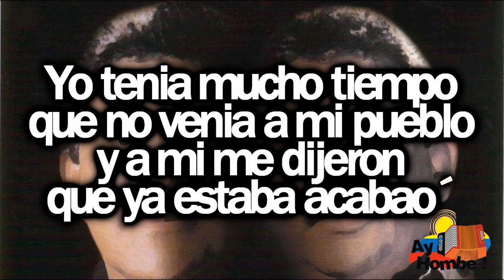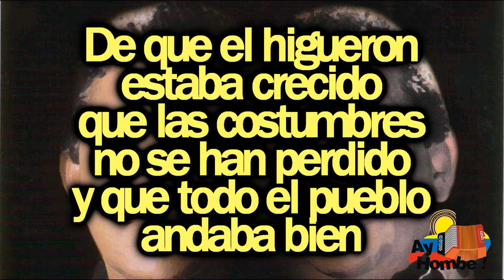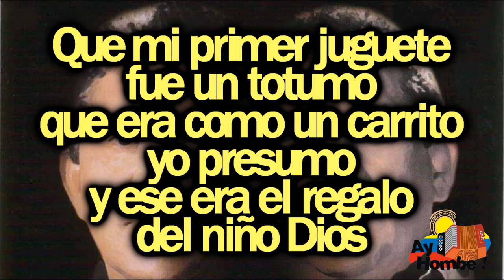La ceiba del puerto- Los Hermanos Zuleta (Con Letra HD) Ay hombe!!!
Titulo: La ceiba del puerto
Voz: "Poncho" Zuleta
Acordeon: Emiliano Zuleta
Compositor: Camilo Namen
Ritmo: Paseo
Album: Volumen 15
Año: 1981

Letra:

Yo tenia mucho tiempo
que no venia a mi pueblo
y a mi me dijeron
que ya estaba acabao´

Que ya nadie pescaba
con anzuelo
que las costumbres
ya se perdieron
y que el higueron
se habia secao` (Bis)

Pero llegue a mi pueblo
muy entristecido
y con gran cariño
alegre pude ver

De que el higueron
estaba crecido
que las costumbres
no se han perdido
y que todo el pueblo
andaba bien (Bis)

Lo que si
me dio sentimiento
y con sentimiento llore

Fue que se cayo
la Ceiba del puerto
la que fue testigo
de hace tiempo
de las travesuras
de mi niñez (Bis)

Yo quiero a mi pueblo
como a ninguno
recuerdos inolvidables
guardados traigo yo

Que mi primer juguete
fue un totumo
que era como un carrito
yo presumo
y ese era el regalo
del niño Dios (Bis)

Lo que si me dio sentimiento

de hace tiempo
de las travesuras

HD
Clasicos
Grandes Exitos
Festival Vallenato
Otros artistas vallenatos:
Paseos Romantico
Colombias
Colombianas
Chidas
Vallenato con Letra
Monterrey
Diomedizate